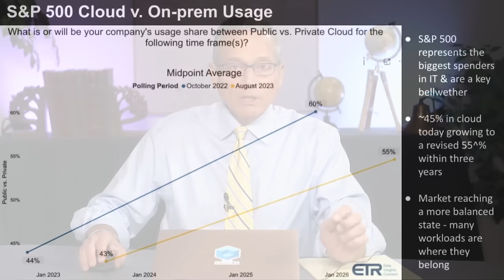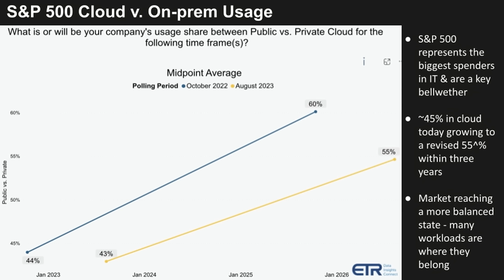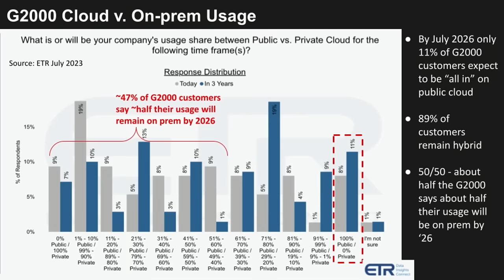Future of Multicloud Lands Now: Dell Apex Cloud Platform for Azure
"Future of Multicloud Lands Now - Dell Apex Cloud Platform for Microsoft Azure".
theCUBE's analyst-led conversations bring you firsthand insights into how Dell's APEX portfolio is rapidly evolving to address the complex requirements of multicloud modernization. We also feature use cases that highlight APEX's multicloud management solutions. Tune in to see how the Dell Technologies ecosystem is building multicloud solutions by design.